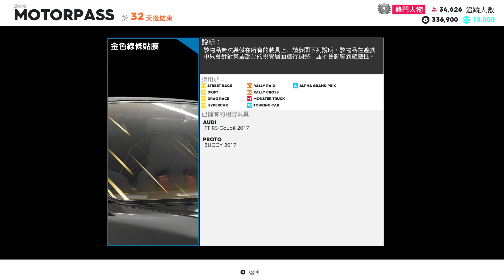2022-12-16【人生online】《TheCrew2》Disconnected halfway through the game